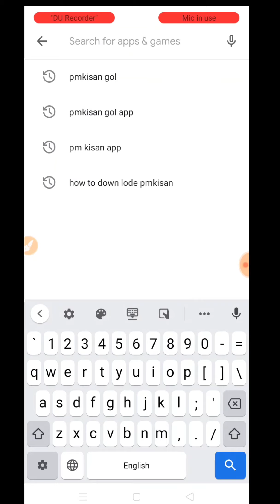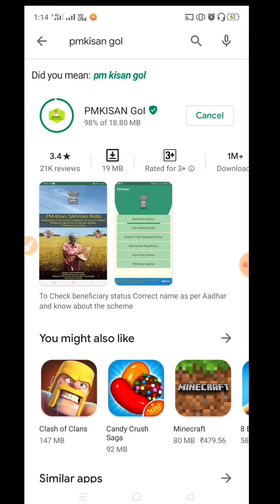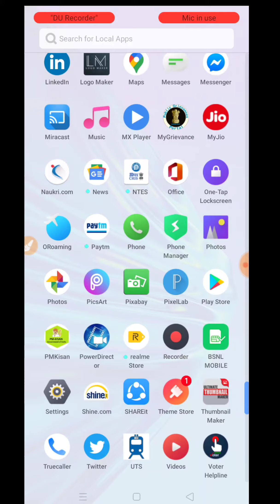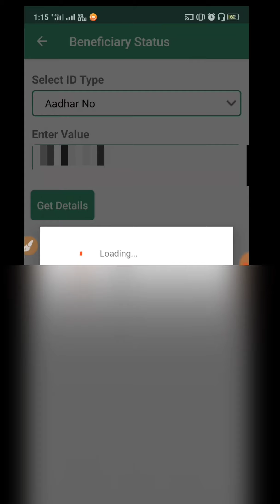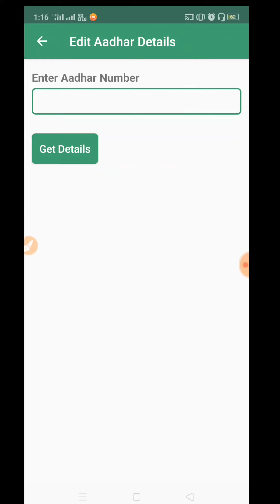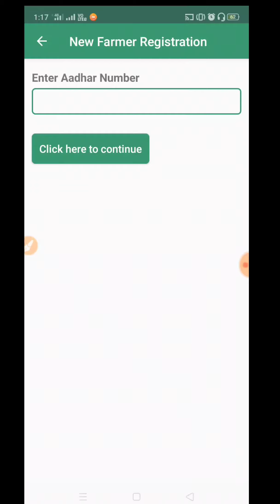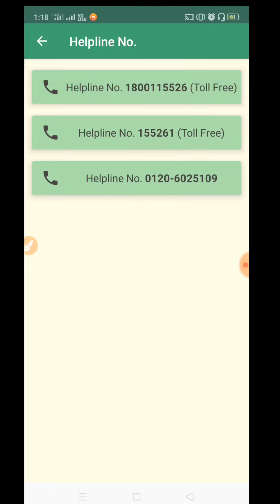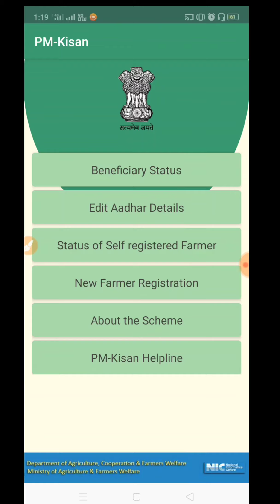How to download PM Kisan app - How to use PM Kishan app in Hindi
इस वीडियो में प्रधानमंत्री किसान ऐप के बारे में बताया गया है कि मोबाइल पर प्रधानमंत्री किसान एप्स को कैसे डाउनलोड करते हैं और इस ऐप में क्या-क्या सुविधाएं दी गई हैं उसको कैसे यूज करना है उसके बारे में भी बताया गया है।